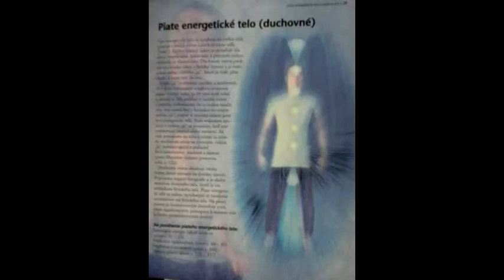Ľudská aura - duchovné telo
5.časť cyklu o svetelných telách človeka, o piatom duchovnom tele a jeho dôležitosti v prepojení na komunikačnú čakru